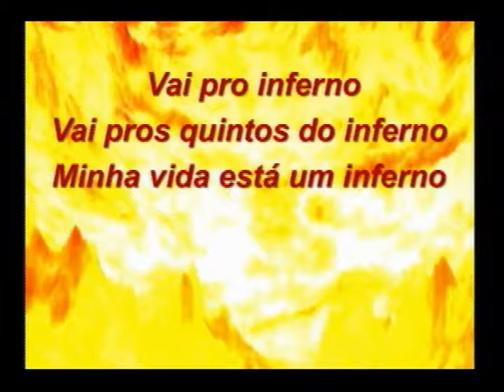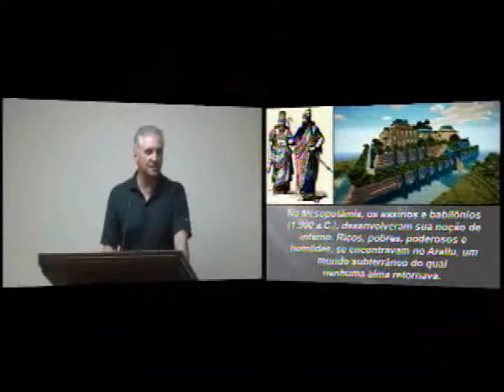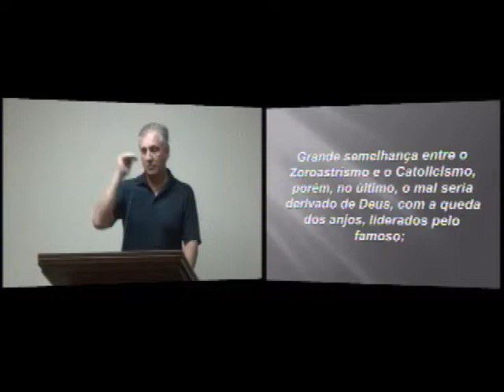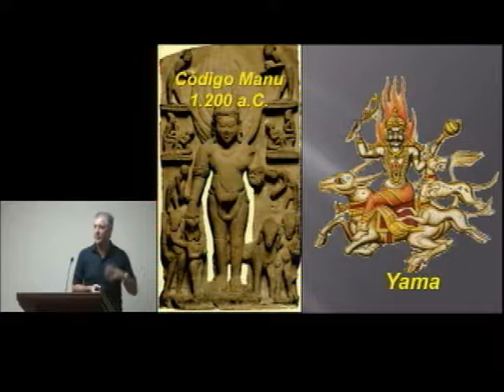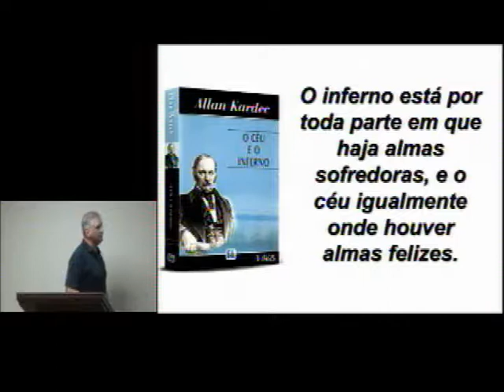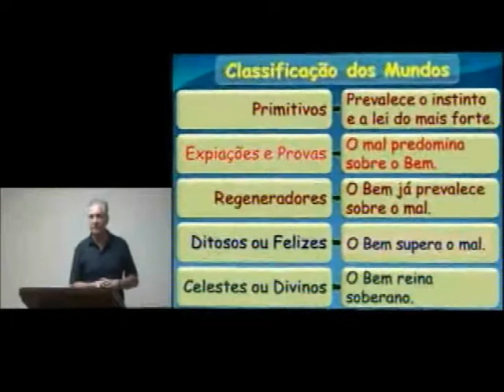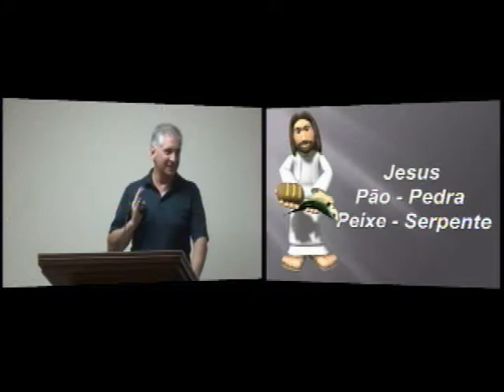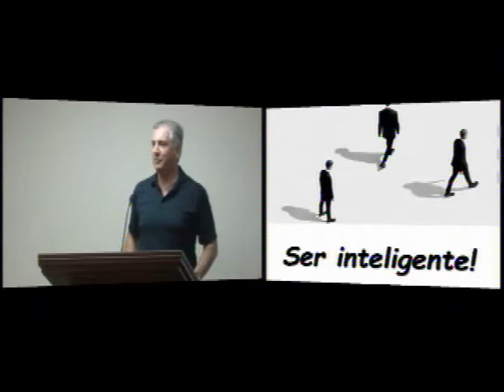UMBERTO FABBRI O CÉU E O INFERNO KSSF USA